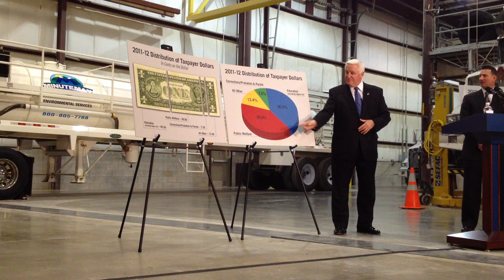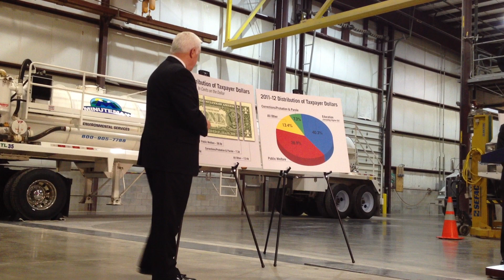Governor Tom Corbett is in Milton